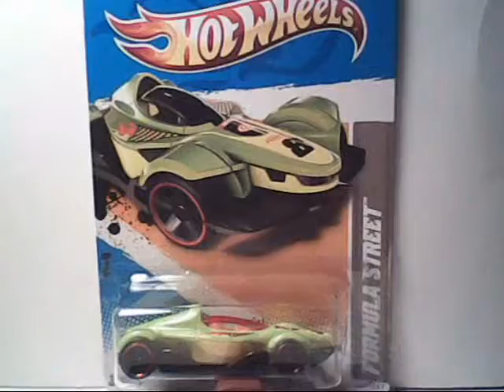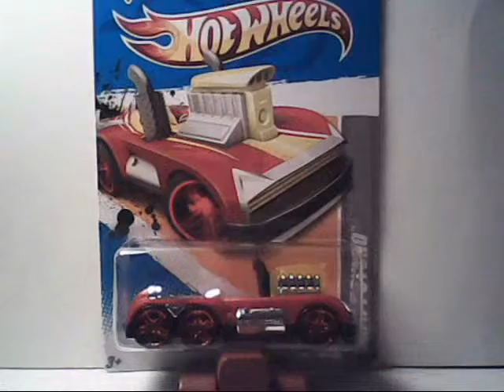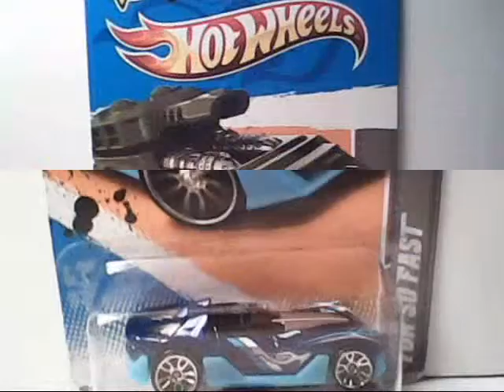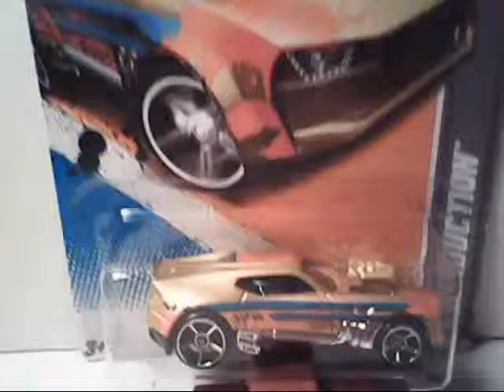2012 Hot Wheels Code Cars 11-22